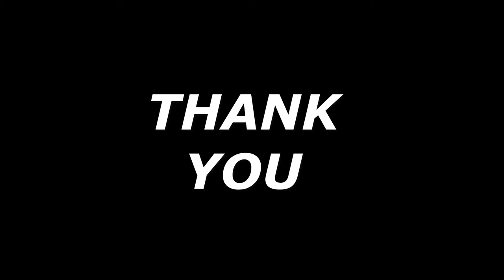GCI INDIA MID-WEEK BIBLE STUDY 8/12/2021| SPIRITUAL DISCIPLINE OF WORSHIP| PASTOR DAN ZACHARIAH